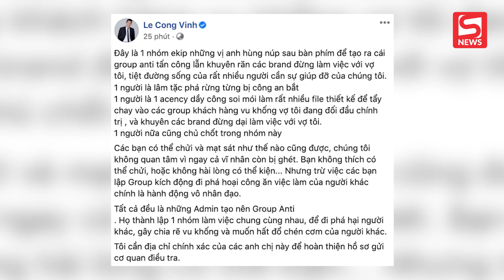Công Vinh đăng status dài tuyên bố xử lý antifan tấn công Thuỷ Tiên